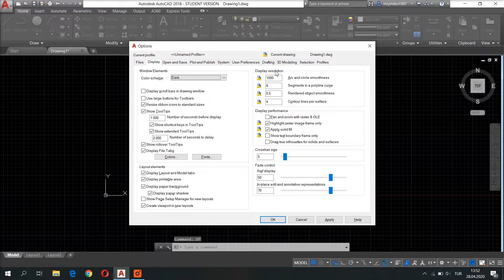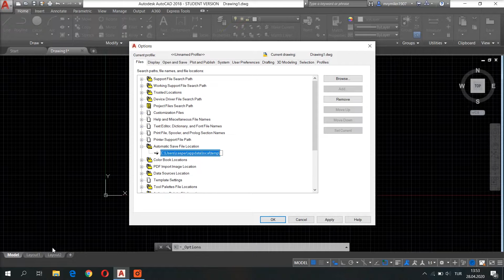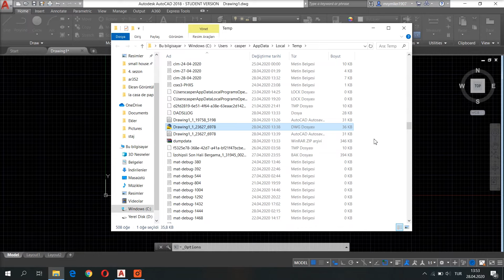AutoCAD Otomatik Kaydetme ve Dosya Kurtarma | AutoSave | Yedek Dosyalar | AutoCAD Tutorial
Merhaba arkadaşlar, bu videomuzda AutoCAD'de otomatik kaydetme sıklığını nasıl değiştiririz, kaydedilmeyen dosyaları nasıl kurtarabiliriz, .bak uzantılı dosyayı nasıl dwg dosyasına dönüştürürüz, gibi sorulara yanıt vereceğiz. Hiç AutoCAD'in beklenmedik bir şekilde kapanması ve çalışmanızın kaybolma korkusuyla karşılaştınız mı? Endişelenmeyin! AutoCAD'in düzenli aralıklarla çalışmanızı otomatik olarak koruyan bir otomatik kaydetme özelliği bulunmaktadır.

Ana Noktalar:

AutoCAD'deki Otomatik Kaydetme ayarlarını anlama ve erişme.
Otomatik kaydetmeyi etkinleştirme veya devre dışı bırakma ve kaydetme aralığını ayarlama.
Her kayıtla yedek kopyalar (.BAK dosyaları) oluşturarak ek güvenlik sağlama.
Otomatik kaydetme dosyalarını bulma ve dosya uzantısını anlama.

Adım Adım Rehber:

'OP' yazarak veya sağ üst AutoCAD düğmesini kullanarak Options menüsünü açın.
Otomatik kaydetme tercihlerine erişmek için Aç ve Kaydet ayarlarına gidin.
Otomatik kaydetmeyi etkinleştirme veya devre dışı bırakma ve otomatik kaydetme için zaman aralığını ayarlama.
'Her kayıtla yedek kopya oluştur' seçeneğini keşfedin ve işlevini anlayın.
AutoCAD'in otomatik yedek kopyalarını nerede sakladığınızı Files sekmesini kontrol ederek öğrenin.

Kaydedilmemiş Dosyaları Kurtarma:

AutoCAD'ten kopyalayarak Otomatik Kaydetme konumunu kolayca bulun.
Alternatif olarak, sağlanan anahtar kelimeyi kullanarak .BAK dosyalarını bulmak için hızlı bir arama yapın.
.BAK dosyalarının kullanılabilirlik için .DWG olarak yeniden adlandırılma sürecini anlayın.
Bu AutoCAD eğitimi için bu kadar! Herhangi bir sorunuz veya daha fazla açıklama mı istiyorsunuz? Aşağıda bir yorum bırakın.

Bu Eğitimde Yanıtlanan Sorular:

AutoCAD Autosave nasıl çalışır?
AutoCAD'de Autosave dosyaları nerede bulunur?
AutoCAD'de kaydedilmemiş dosyaları nasıl kurtarabilirim?
AutoCAD'de .BAK dosyalarının amacı nedir?
Autodesk AutoCAD yedek dosya .bak dosyası
AutoCAD autosave ayarı
AutoCAD kayıp dosya
AutoCAD eksik dosya
AutoCAD kapanma
AutoCAD çizim dosyası kurtarma
AutoCAD bak dosyasını dwg'ye
AutoCAD otomatik kaydetme ayarı
AutoCAD kaydedilmeyen dosyaları kurtarma
AutoCAD bak dosyasını dwg dosyasına dönüştürme
Bu AutoCAD yolculuğuna katıldığınız için teşekkür ederiz! Belirli sorularınız mı var? Aşağıda bir yorum bırakın. İyi günler ve iyi AutoCAD çizimleri dileriz! 🏢✨